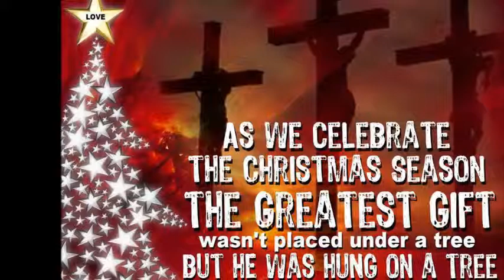When A Child Is Born